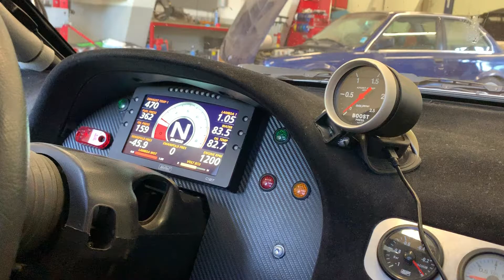Mobne 200sx s13.5 s54 turbo dyno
595whp 634nm 0.8bar boost
Mamba GTX3584R .86
Haltech elite 2500